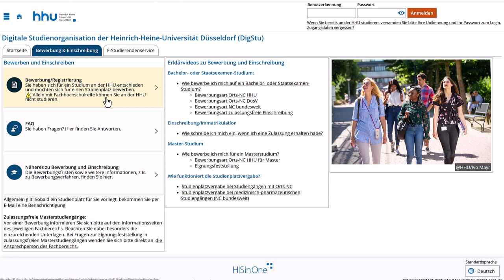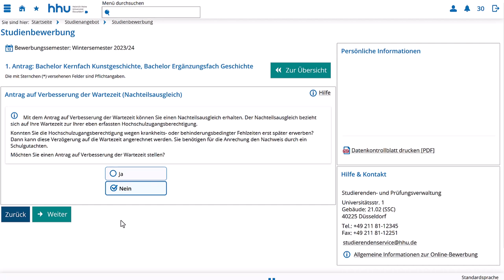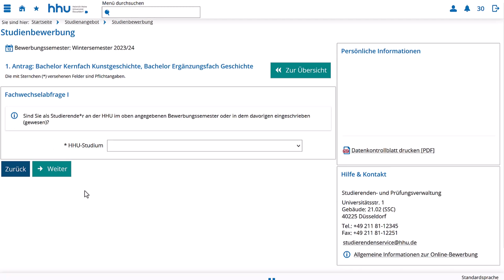Bewerbungsart: Orts-NC – HHU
Je nach Studiengang muss man sich immer auf eine andere Art für das Studium bewerben. Welche Bewerbungsart für Deinen gewünschten Studiengang gilt, erfährst du